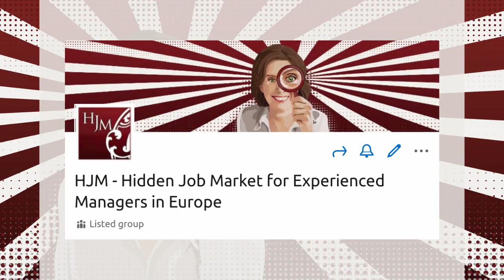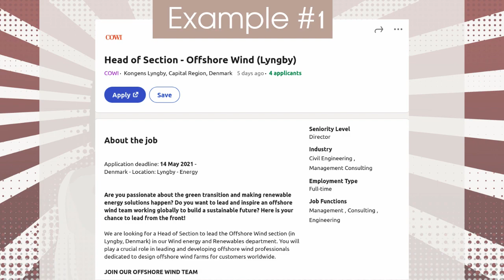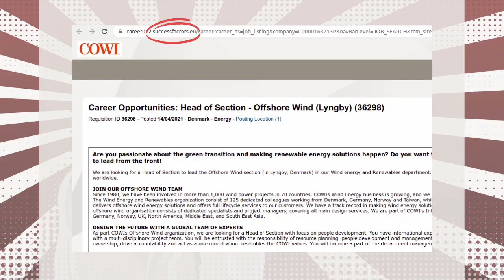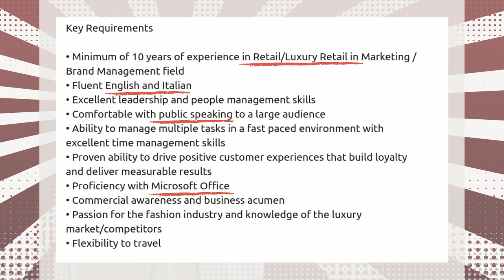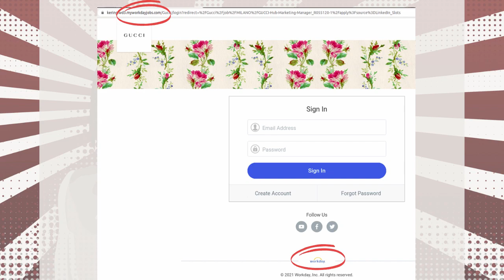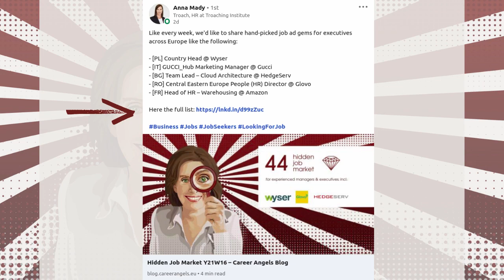The best job offers from LinkedIn for international candidates in Europe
Discover the best job offers from LinkedIn for international candidates in Europe. These offers are not easy to find in the jungle of offers on LinkedIn, with a high probability that they are genuine recruitment processes and also in English directed to senior international managers and executives. Urszula Rapacka shares the details of two of them - this time from Denmark and Italy, so you can get an idea of what the potential employers have to offer, what the requirements are, and most importantly, how to apply for those jobs - including getting through ATS filters. Watch now!

[Denmark 🇩🇰] Head of Section – Offshore Wind [posted: Apr 14, 2021]
COWI

Gucci

Timestamps in this video:
0:00 Intro
0:05 What is the Hidden Job Market?
0:53 Head of Section – Offshore Wind @ COWI
2:35 GUCCI_Hub Marketing Manager @ Gucci
4:31 CV for ATS guide
4:50 The full list of offers
5:14 Free CV Report and free Career Consultation
5:25 Hidden Job Market LinkedIn group

Should you decide to apply, it will be our pleasure to assist you in preparing your application documents. Also if you have any questions or comments please share them in the comment section or send via email.

Follow @Career Angels:
Career Angels Blog:

Career Angels is an international career consulting boutique that provides tailor-made services to Top Managers & Directors since 2010.